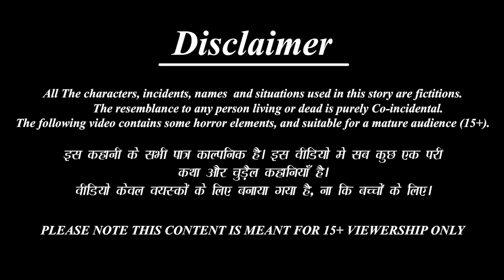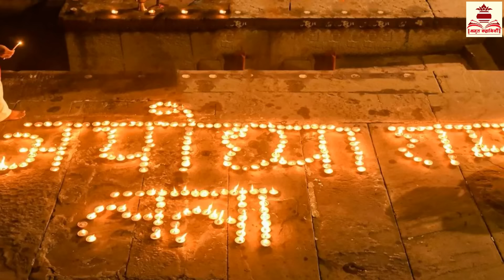रामलला की अयोध्या में वापसी | Ram Aayenge | Hindi Kahani | Bhakti Kahani | Hindi Stories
/ bestbuddiesstories

 / bestbuddiestv